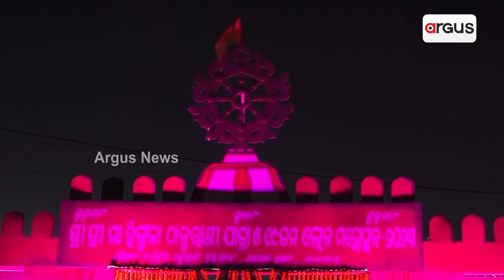Angul: Devotees Throng Hingula Temple To Witness 'Agni Rupa' Of Maa Hingula